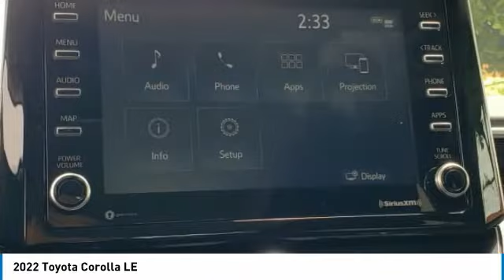2022 Toyota Corolla W403079